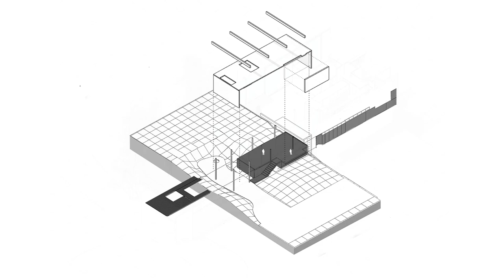Art Of Minimalism Compact House Design With Central Semi Sunken Courtyard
A little house built on a piece of land in the neighborhood of Santa Celina, in the south of Mar del Plata. The area is known for its abundance of trees and greenery. The property is centrally located on a Pampean-Argentinian block. The site is unique as it contains an atypical level drop towards the main street. To the front, a wide tree-lined street. To the back, facing north, a picturesque green pedestrian space.

The house is compact. Although it has limited floor space, the design manages to offer multiple circulation paths which all converge in a central semi-sunken courtyard.

An impressive structure encloses the house. Both the design and construction methods are simple. The front and rear facades feature a series of inverted concrete beams that cantilever from the slab on the roof level offering an eye-catching design element. These beams are supported by a double line of structural steel columns which are laid parallel to the property line, offering both a design feature and a structural purpose.

A concrete canopy, on the second floor, folds towards the site boundaries forming an arch, defining and enclosing the whole space. A deck, on level one, is hung through a steel tensor system exposing a series of double-height columns. The structure is the essence of the house, without the requirement for additional decorative elements.

The concept of this project was based on the exploration of spatial design. Vanishing points are featured throughout the space under a single plane: the concrete canopy.

Levels & limits are blurred, there is no inside or outside, and space flows freely without constraints. The house presents itself as a meaningful space in which all the different components complement each other. The building represents the art of minimalism.

Location: Mar del Plata, Argentina
Area: 699 ft²
Year: 2020
Lead Architects: Guillermo Elgart
Design Team: Juan Albarenque, Andrés López
Clients: Alejandro Montoya
Engineering: Felipe Otárola
Collaborators: Juan Manuel Blanco Peralta, Juan Icarde